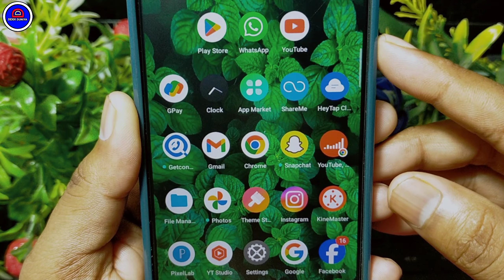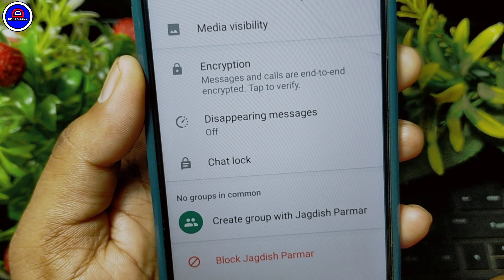WhatsApp Chat Unlock Kaise Kare || WhatsApp Chat Unhide Kaise Kare || How To Unlock WhatsApp Chat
Dosto Aaj Ki Is Video Me Maine Apko Bataya Ha Ki WhatsApp Me Chat Unlock Kaise Kare  Hain Ummeed Hai Aapko Ye Video Bahut Hi Jyada Pasand Aayega Thank You so Much.

Your Queries.
1.) How To Unhide WhatsApp Chat
2.) WhatsApp Chat Ko Lock Se Unlock
3.) Locked WhatsApp Chat Ko Kaise Khole